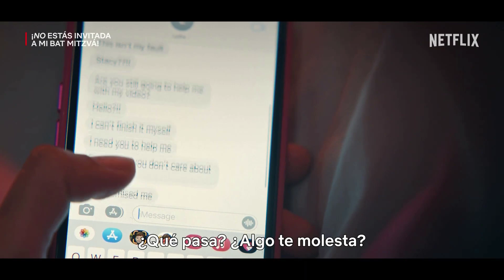You Are So Not Invited To My Bat Mitzvah (Subtitulado) | Trailer